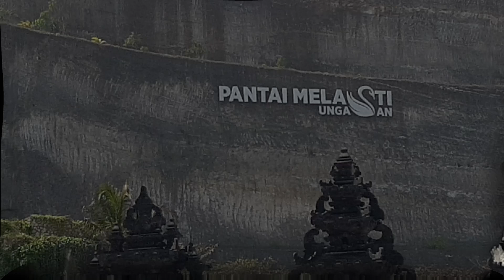Check out Melasti Beach in Bali!!!!!!!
Sleepy little beach of the coast of Bali